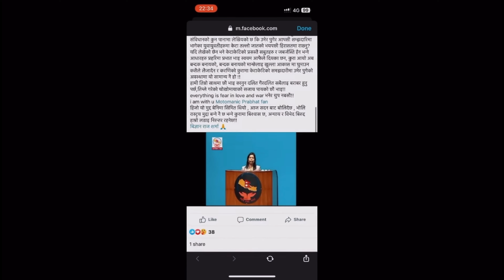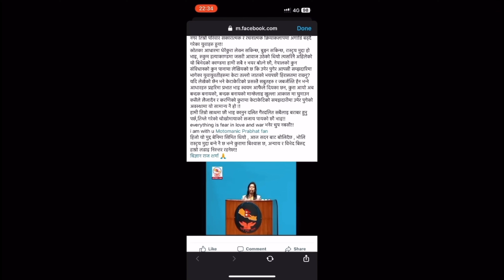Random vlog at Kathmandu || @jonivlogs130